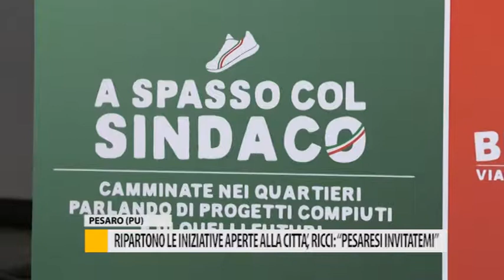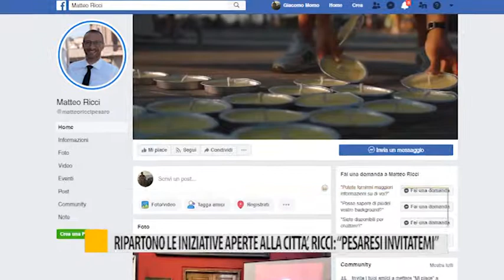Ripartono le iniziative aperte alla città, Ricci: "Pesaresi invitatemi"